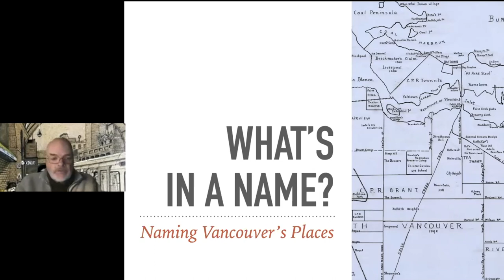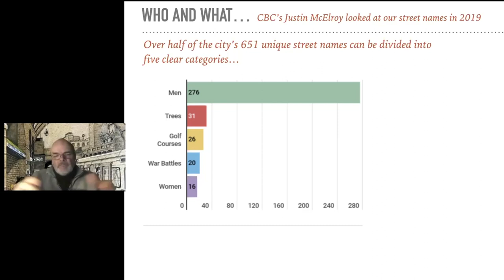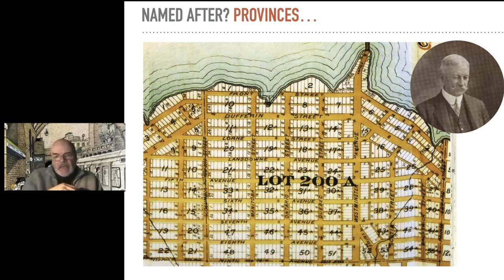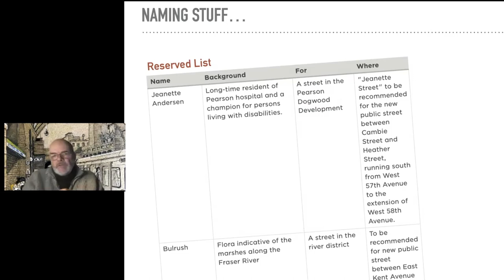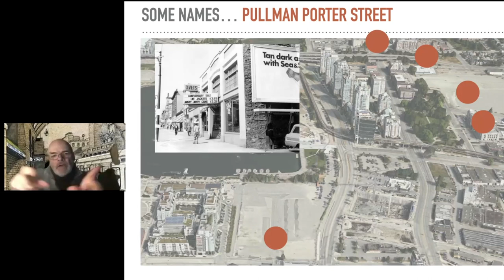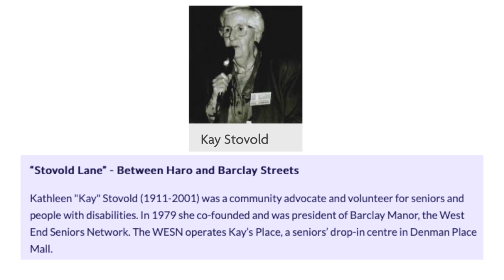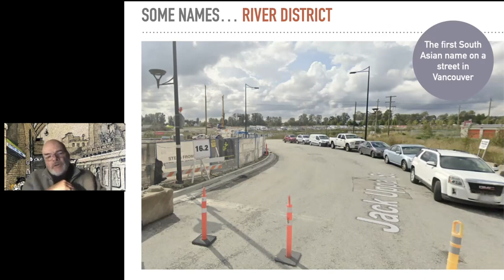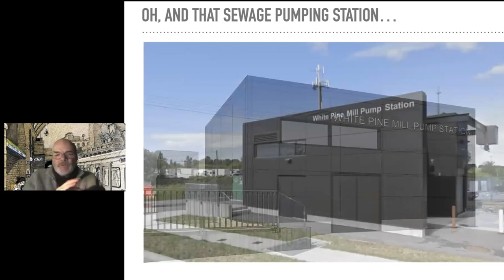WHAT'S IN A NAME? NAMING VANCOUVER'S PLACES - JOHN ATKIN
Download- Street Names of Vancouver by Elizabeth Walker (former VHS President)

Civic historian John Atkin discusses some of the processes of place-naming in historic and present-day Vancouver. He explains why the city is called Vancouver, how street names reflect the city's development, and how the streets can be organized in different categories. As a long-time member of the Civic Asset Naming Committee, Atkin tells us how nowadays City-owned assets are named or renamed.